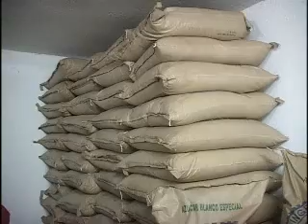Intendencia de policía encontró cerca de300 quintales de azúcar en una bodega al sur de Quito